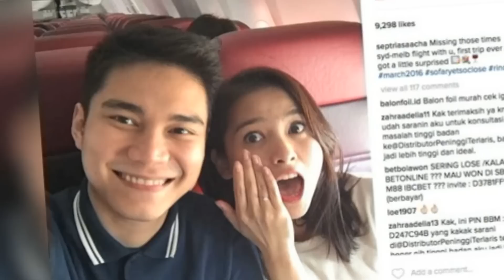Nia Daniati Curhat Tentang Masa Lalu Bersama Poppy Amalia | Selebrita Siang